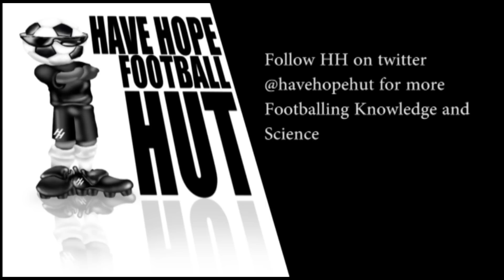HH's Football Team of the Year 2015